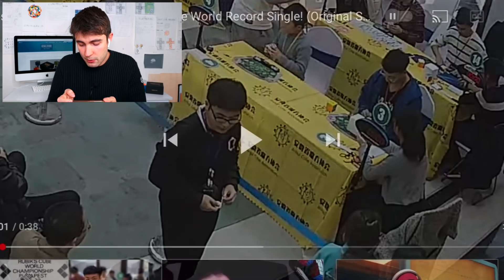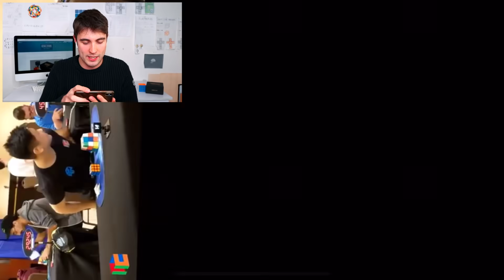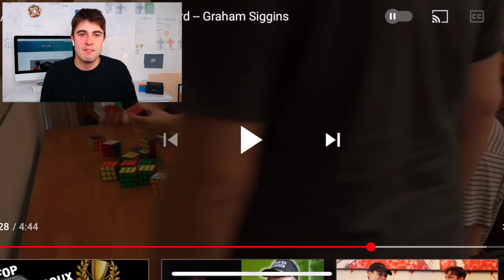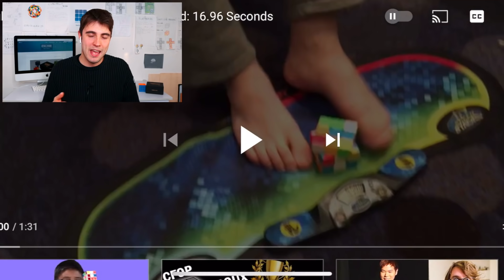I MIGLIORI RECORD CON IL CUBO DI RUBIK - Reazione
Oggi reagisco ai migliori record con il cubo di Rubik